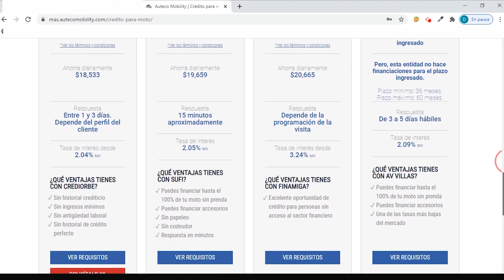¡Simula un crédito para tu próxima moto!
puedes escoger tu moto favorita y simular un crédito, para que conozcas las distintas opciones que tenemos y puedas estrenar vehículo, con el respaldo de Auteco Mobility, de forma segura.